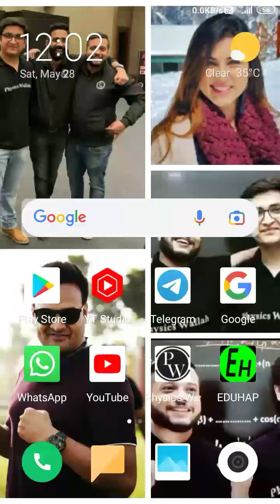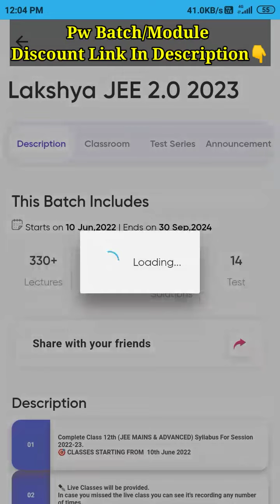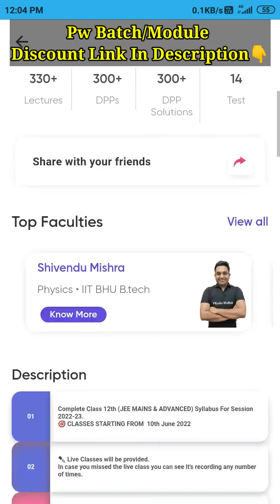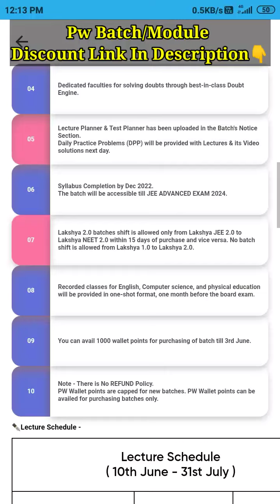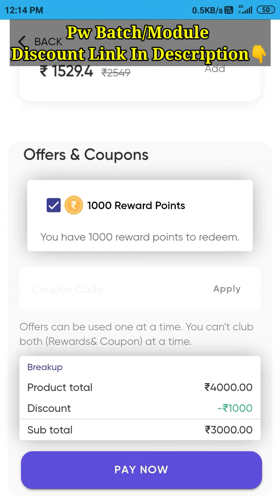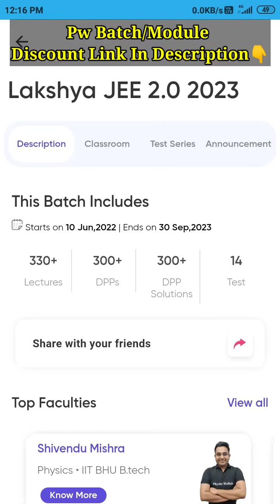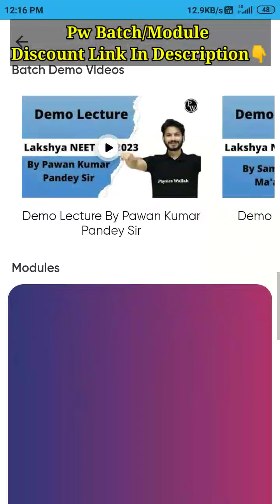Lakshay 2.0 JEE NEET 2023 Batch Benefits, Features, Review // Full Detailed Video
Batch And Modules Discount Link 👆👆

Small Tour Of My Study Room

A Day In The Life of IIT JEE Aspirant

Official Telegram Channel Of This Channel (EDU Shashi) :

EDU Shashi (YouTube)

PW lakshay 2.0 JEE
PW lakshay 2.0 Neet
Lakshya 2.0 class 12 batch
Physics Wallah new Lakshya 2.0 batch detail
Lakshya 2.0 batch details video
Benefits of Lakshay batch 2.0 2023
Lakshy 2.0 Batch detail in hindi
Physics Wallah Lakshay 2.0 JEE
batch 2023 detail
Physics Wallah Lakshay 2.0 Neet, batch 2023
PW Lakshya 2.0 batch
 Arjuna 2.0 2023 batch detail
Physics Wallah class 12 batch 2023 benefits
Lakshya 2.0 JEE batch
Lakshya 2.0 NEET Batch
Class 12 batch details and benefits
Physics Wallah batch details